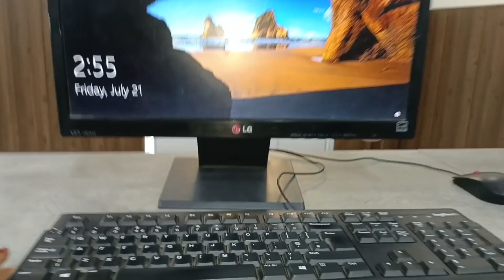Haseen Mossam 🌧️😍Naiha_butt |VLOG 3